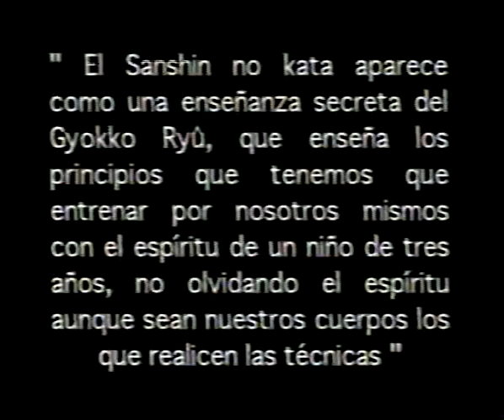Ninjutsu Masaaki Hatsumi Sanshin no kata Gran Canaria Part 1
Ninjutsu - Masaaki Hatsumi - Sanshin no kata-Gran canaria CD1